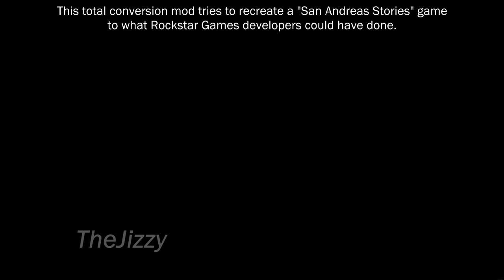GTA San Andreas Stories - Official Gameplay Preview (BETA)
GTA San Andreas Stories official gameplay preview. The mod is in BETA stage and the content and gameplay might change during the development. Modification made by SASquad!

The original author of San Andreas Stories Mod:
► SASquad YouTube Channel: @SASquadStories